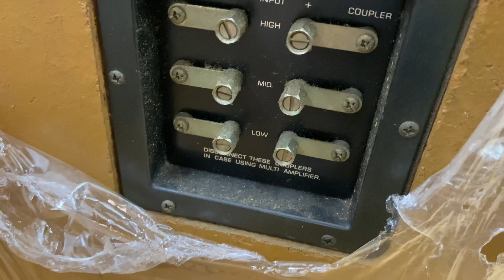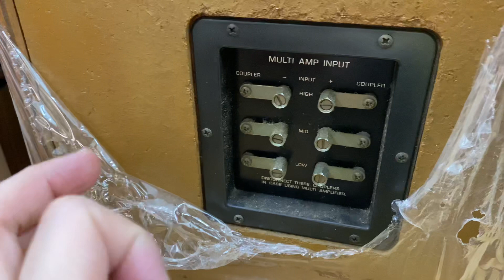Bass chắc nịch loa thùng kín Nhật bản giá 8 triệu